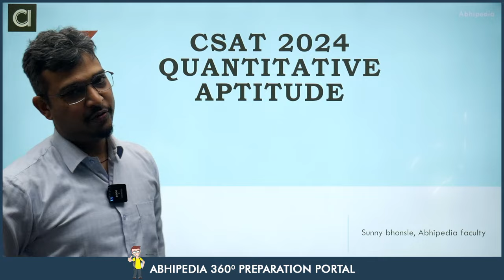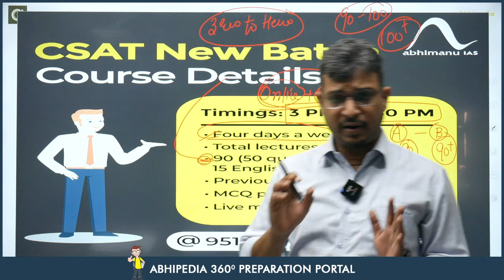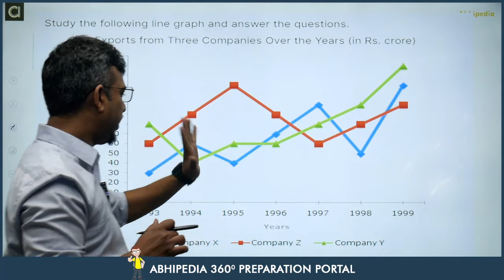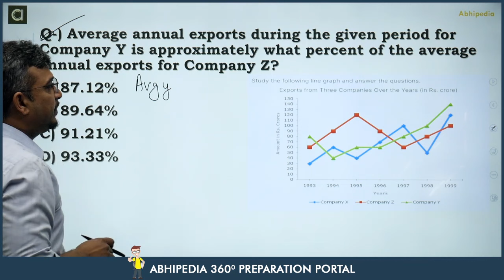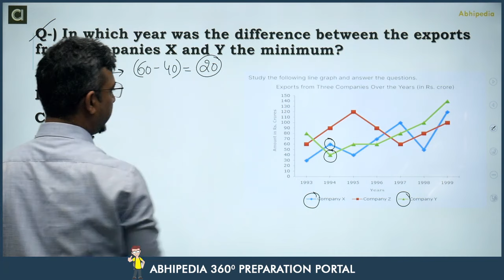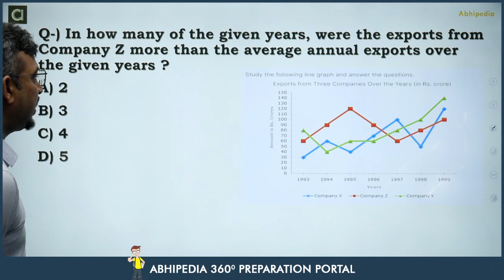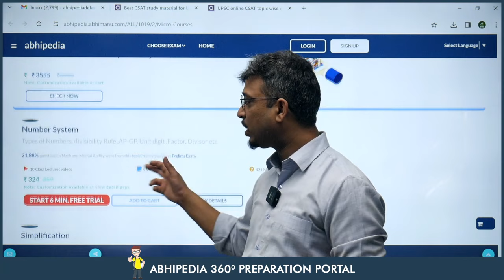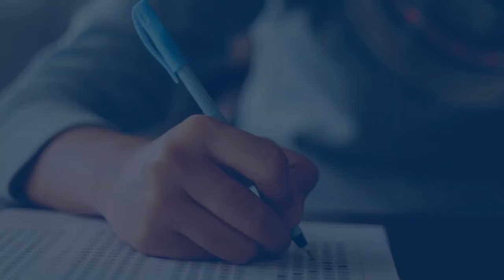UPSC CSAT Exam 2024 | Quantitative Aptitude | Top 5 Question on Line Chart - 1 | Micro Courses